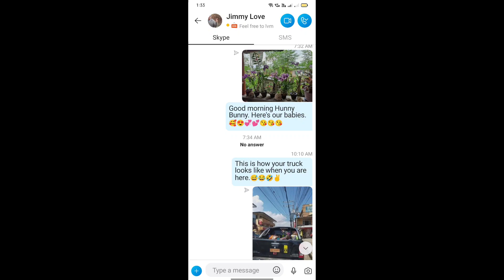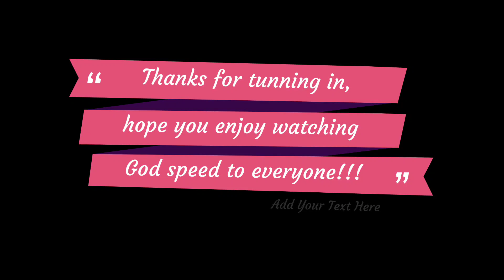Unwrapping the new collection of dendrobium orchids gift from my love² Jim on my choice of flowers.🥰